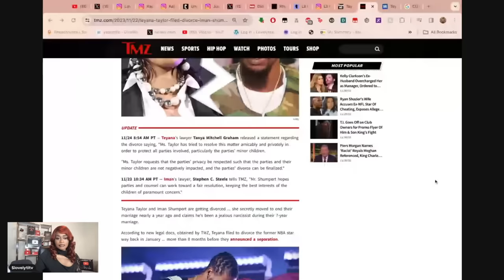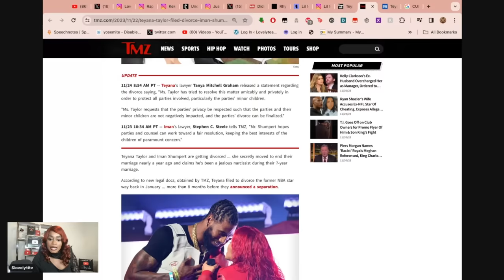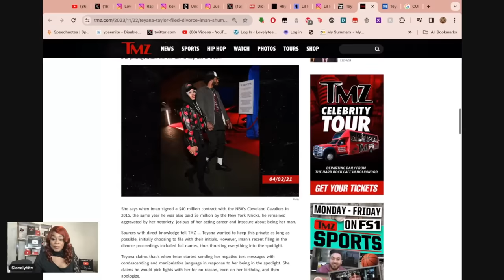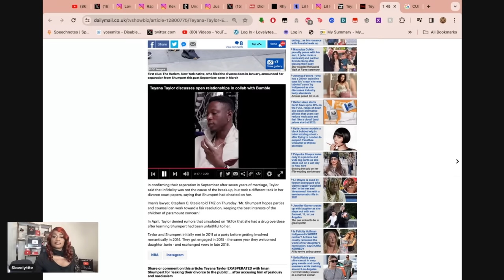Teyana Taylor files for divorce from Iman Shumpert says he displayed extreme narcissistic behavior